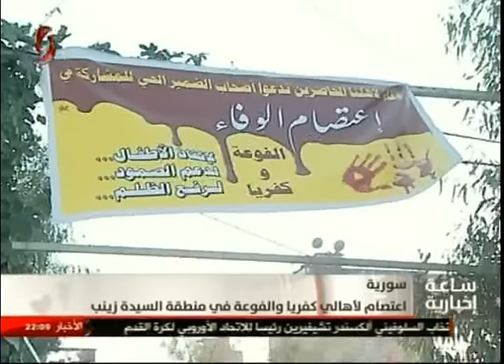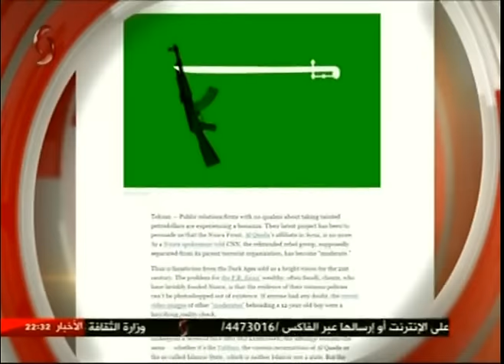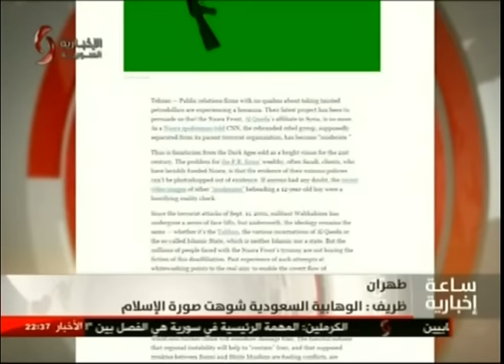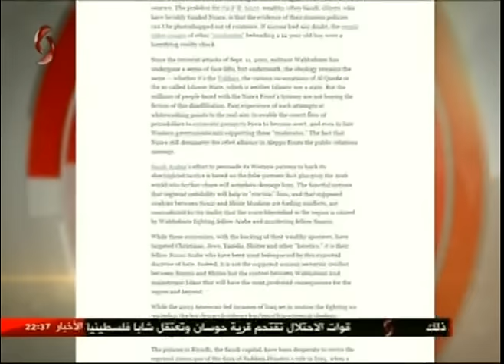ساعة إخبارية العاشرة مساءً 14-9-2016 رانيا عثمان